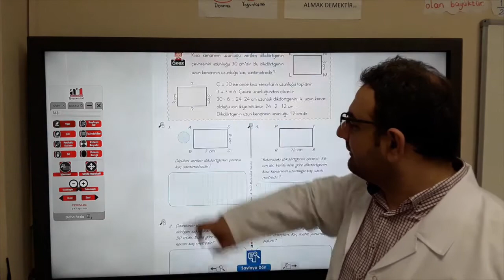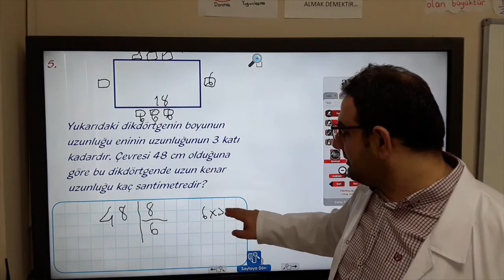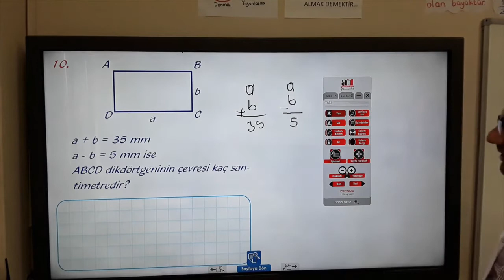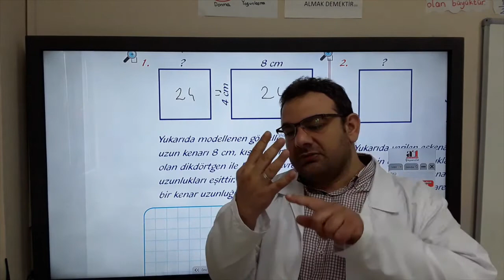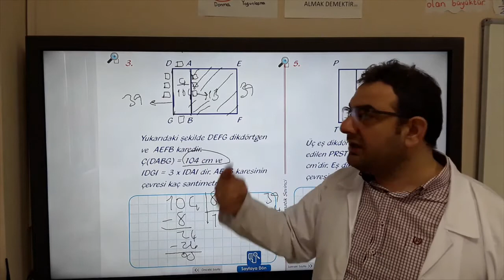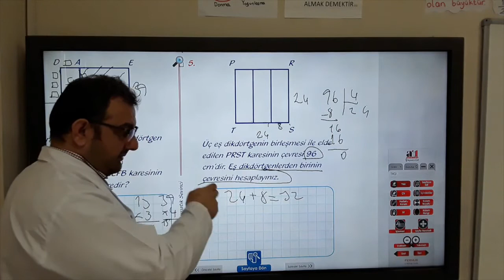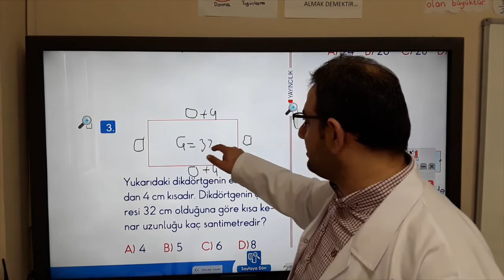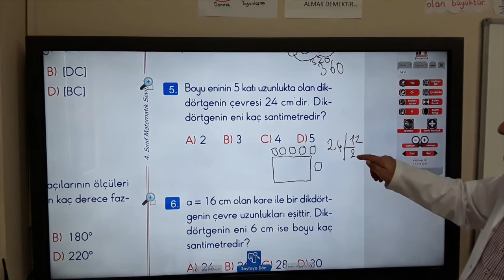4. Sınıf Matematik 10. Hafta 1. Ders "Dikdörtgen Çevre Problem Çözümleri" Konusu